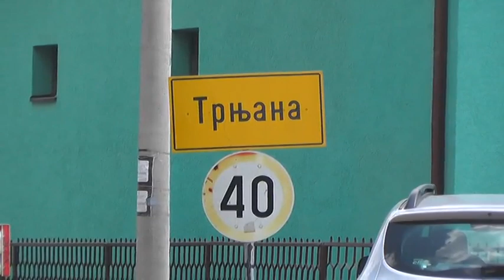ASFALTIRANJE U TRNJANI